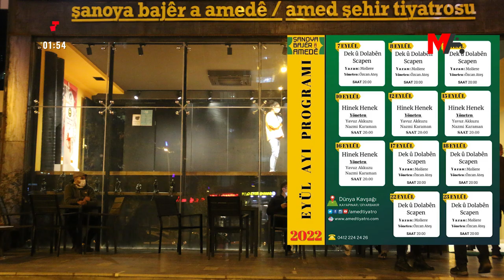120 SANİYEDE HAFTANIN ÖNE ÇIKAN BAŞLIKLARI | 02 EYLÜL 2022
120 Saniyede Haftanın Öne Çıkan Başlıkları
🗓️ 02 Eylül 2022